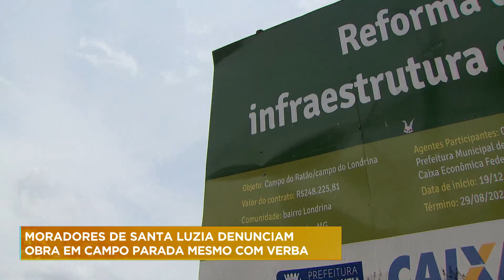Moradores denunciam obra parada em campo de futebol na Grande BH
Moradores de Santa Luzia, na região metropolitana de Belo Horizonte, denunciam que a obra de um campo de futebol comunitário está parada, mesmo com verba liberada. A obra de quase R$ 250 mil deveria ter ficado pronta em agosto de 2020.